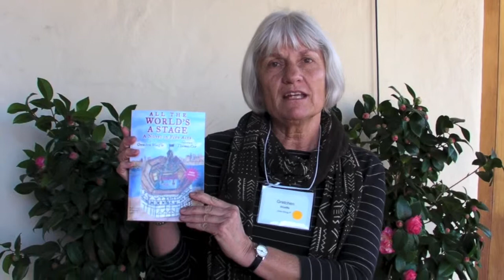Gretchen Woelfle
Award winning chidren's author Gretchen Woelfle gives us the writing tip of the day